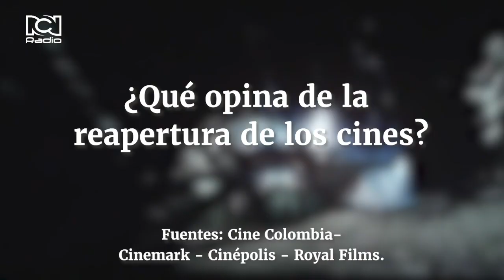Así será la reapertura de los cines en Colombia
Las salas de cine reabrirán sus puertas. En este video le contamos cómo y cuándo será su reapertura.

¿Qué película quisiera ver?